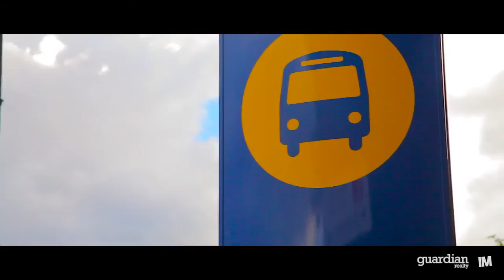4 Coppabella Road - Guardian Realty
Middle Dural-4 Coppabella Road